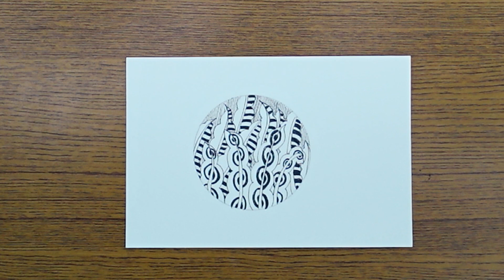(z14)隨意的曲線/Zentangle/簡單隨意畫禪繞/麥克筆/代針筆/鉛筆/EasyPainting/art/needlepainting/zenart/illustration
影片更新每周二、五 簡單的繪畫方式，能輕易上手。 愛好繪畫是件美好的事，希望能在每一筆中獲得小小的幸福及成就感。 謝謝您觀看我的影片，請記得分享加訂閱喔。感恩。

Hello, I'm JK. Thank you for coming to my channel. I'm trying to draw in a simple way so that beginners can easily follow along. I hope you have a good time. Thank you very much.

作品收藏與合作，歡迎聯絡